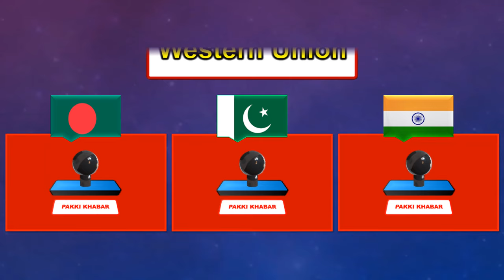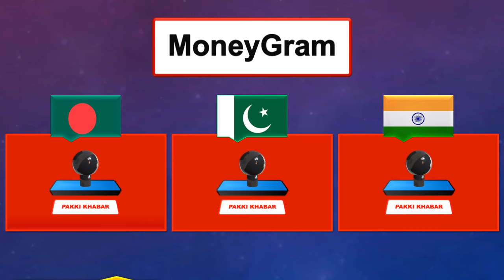Saudi Riyal Rate Today 14 February 2024 | Aaj Saudi Riyal Ka Rate | Saudi Riyal Today Rate 14-2-2024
🇸🇦 💰 In this video you can watch Latest Saudi Riyal Rate Today in Saudi Arabia for Pakistani Rupee, Indian Rupee and Bangladeshi Taka.

⏰ Today Saudi Riyal Exchange Rate Date:
➔ 14 February 2024, 14/2/2024, 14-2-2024.

↓ Main topics covered in the video:
• Aaj Saudi Riyal Ka Rate
• Saudi Riyal Ki Kimat
• Today Saudi Riyal Pakistani Rate
• Saudi Riyal Price for Indian Currency Today
• Saudi Riyal Today Bangladeshi Currency Rates
• Saudi Riyal to Pakistani Rupee Rates (SAR to PKR)
• Saudi Riyal to Indian Rupee Rates (SAR to INR)
• Saudi Riyal to Bangladeshi Taka Rates (SAR to BDT)
• آج سعودی ریال کا ریث
• Saudi Riyal Rate Today in STC Pay
• Saudi Riyal Today Rate in Western Union
• Today Saudi Riyal Rate in Ersal Money Transfer
• Saudi Riyal Rate Today in Money Gram (MoneyGram)
• Today Saudi Riyal Rate in TeleMoney (ANB)
• Saudi Riyal Today Rate in Enjaz (Bank Al-Bilad)